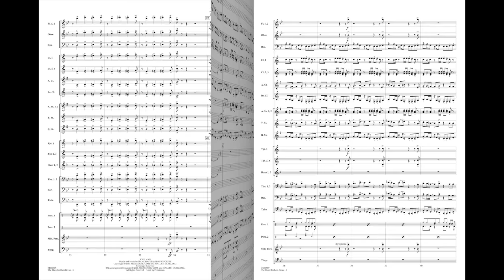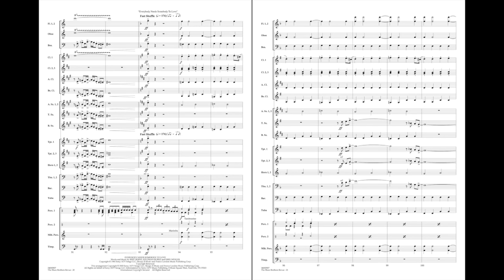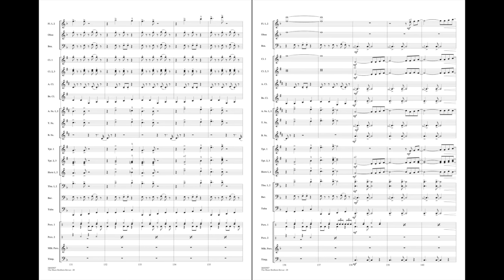The Blues Brothers Revue arranged by Jay Bocook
You simply can't top the Blues Brothers for high-energy musical entertainment. In this medley of their best-known tunes, Jay Bocook provides an exciting arrangement perfect for any “pops” or lighter program. Includes: I Can't Turn You Loose, Soul Man, Soul Finger, and Everybody Needs Somebody to Love.
HL04000906
HL04000907